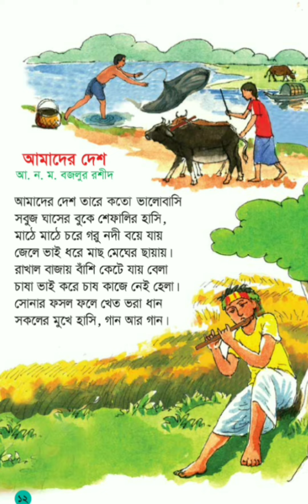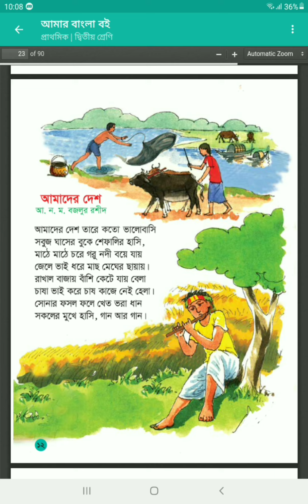(আমাদের দেশ) Class 2 Bangla Board Boi Reading | ROHON PANDIT (part 2)